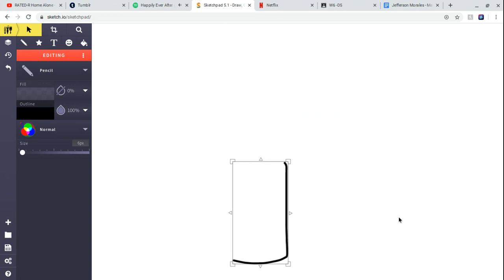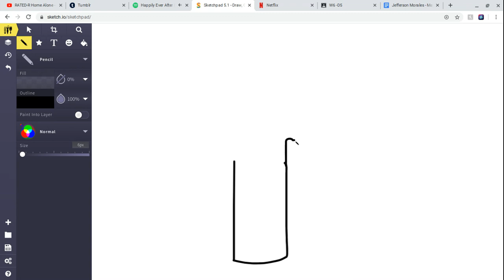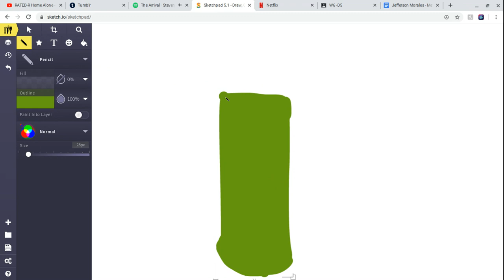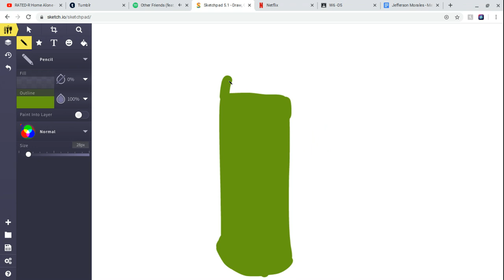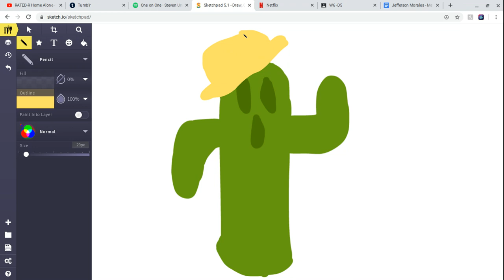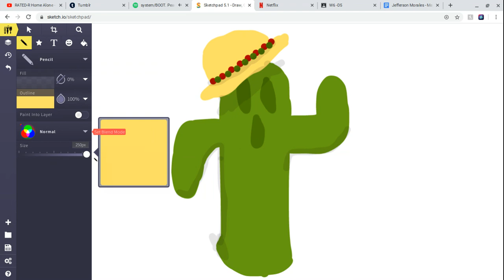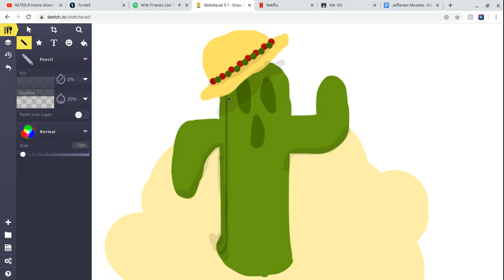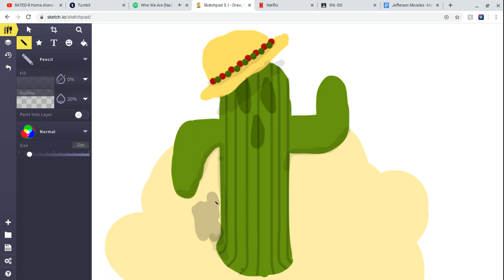The Desert Man.